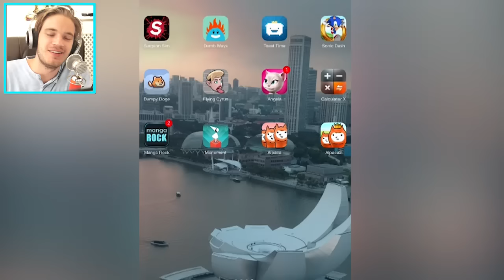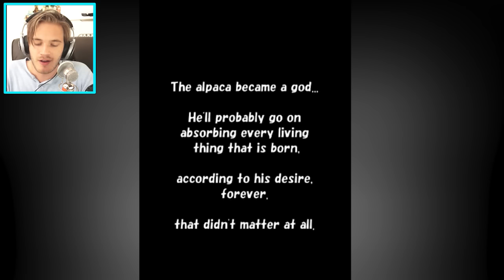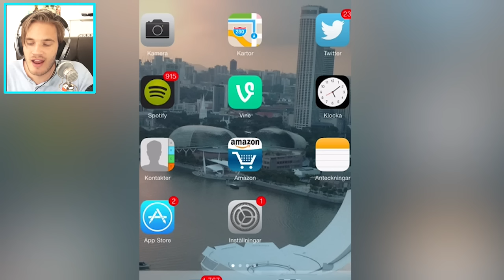This game will change your life forever.. (Alpaca Evolution)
Does your life suck? Well, not anymore!!

Like my headphones?

BROFIST .